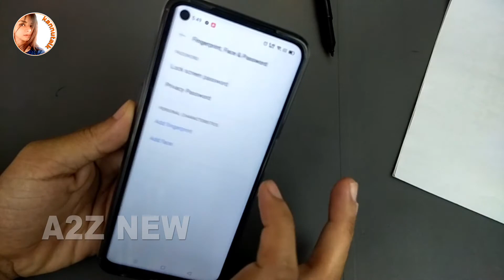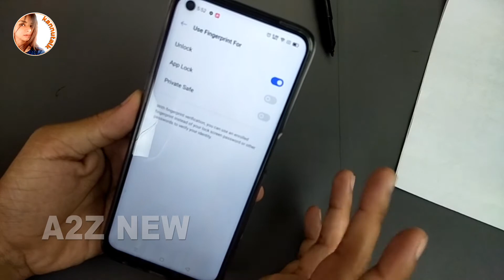How to Set Fingerprint Lock in Realme 6i | FingerPrint SETUP | Realme 6i me fingerprint kaise lagaye